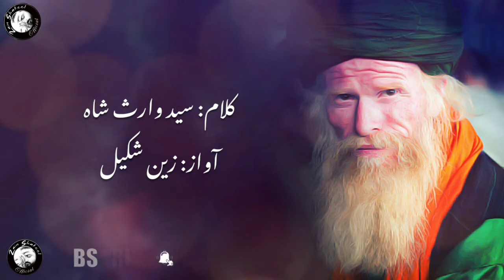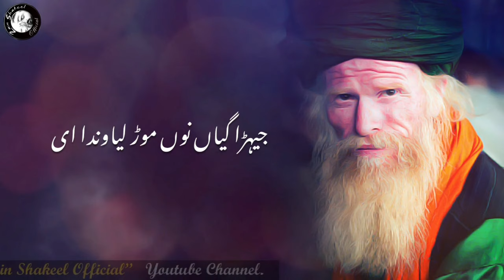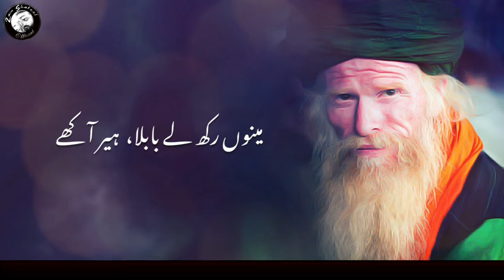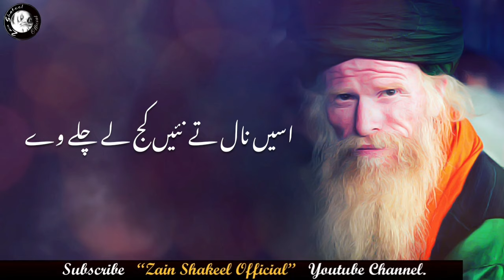Heer Waris Shah | Sufiana Kalam | Best Punjabi Kalam | 2020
Title: Kalam Heer Waris Shah
Poet: Sayad Waris Shah r.a
Voice: Zain Shakeel

Sad Heart Touching Emotional Urdu Hindi Painful Poetry

Follow Zain Shakeel Here:-